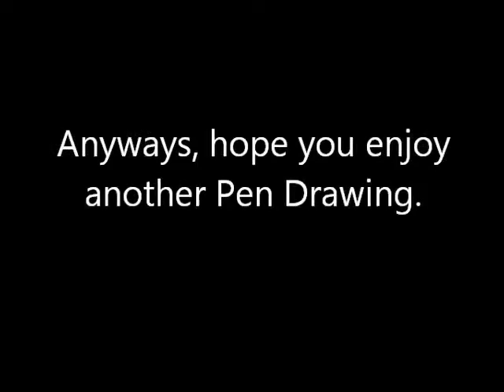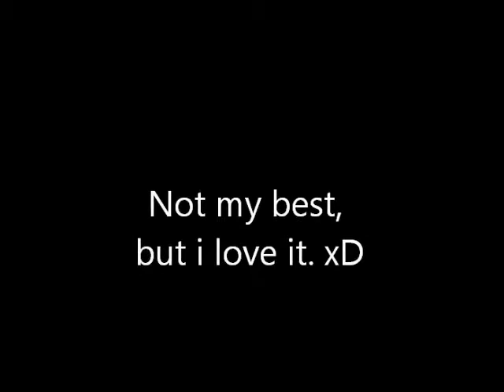Greg Laswell Pen Speed Drawing; VichhayDraws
Hey everyone! This is my return video from a 5 month break!
Im ashamed of myself for not uploading in so long, and i hope my audience can forgive me. xD
Here i draw Singer Greg Laswell in Pen!